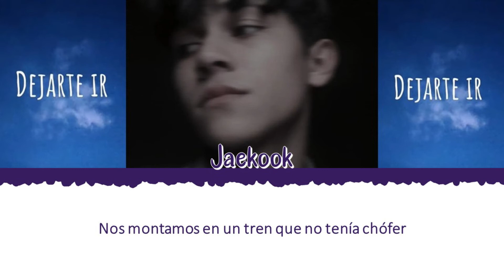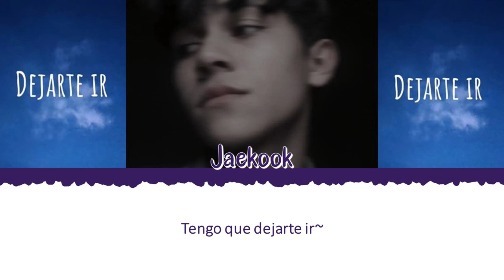🩹💔 JAEKOOK - Dejarte Ir [Color Coded Lyrics Esp] 💔🩹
👉🏼 Solista: @jaekook2007

👉🏼 Canción: Dejarte Ir

👉🏼 Álbum:

👉🏼 Fecha de lanzamiento: 2022.09.??

👉🏼 Idiomas: Español (스패인어)

- All Rights Administered by Jaekook.